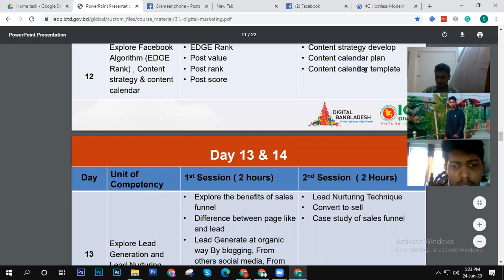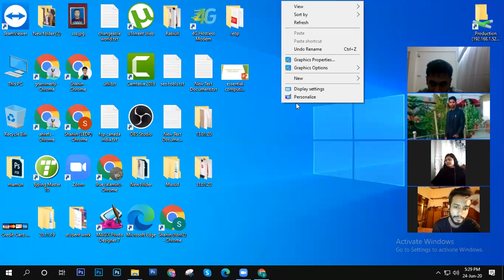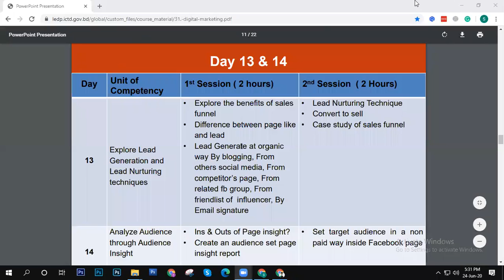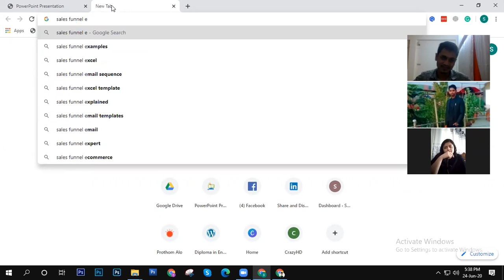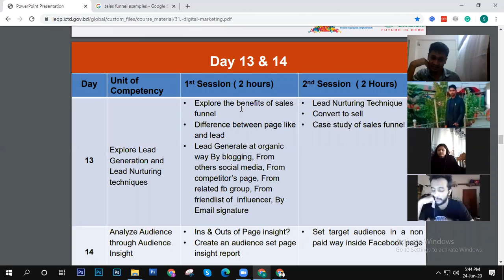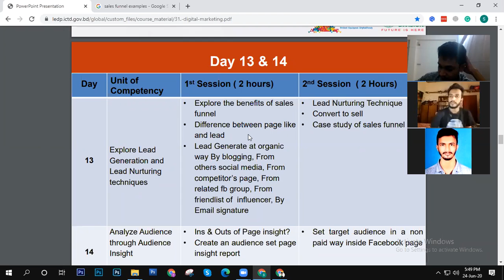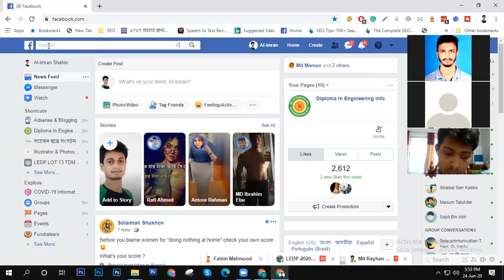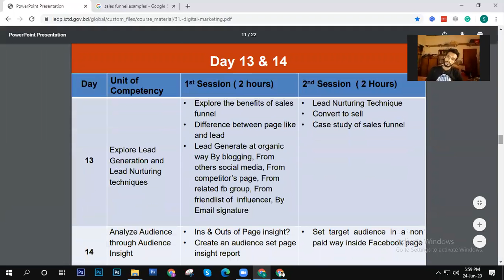Tangail Digital Marketing | Batch 02 | Class 16 Part 2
Lead Generation Basic